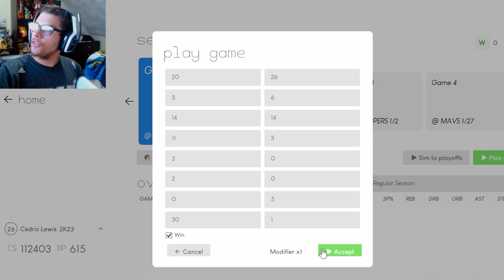BLOCKBUSTER TRADE CREATES NEW SUPERTEAM! | NBA 2K23 MyNBA Career EP. 27